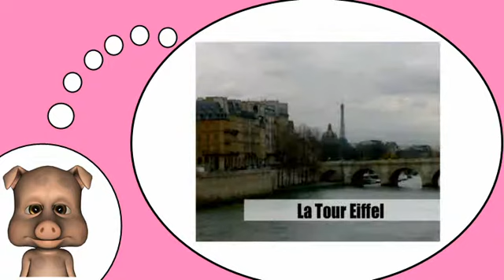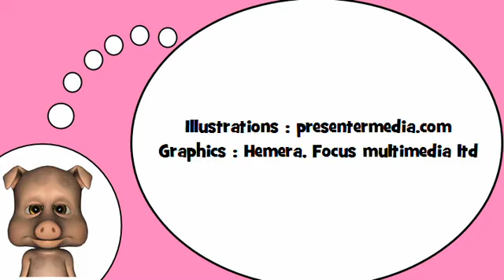تعلم اللغة الفرنسية = في المدينة # 4